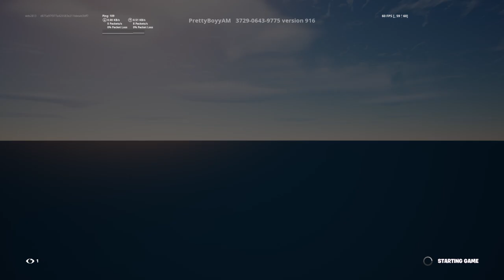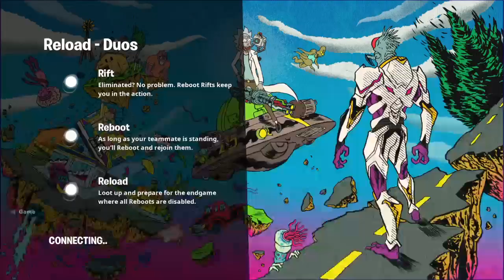1 hour of me and my friend playing Fortnite